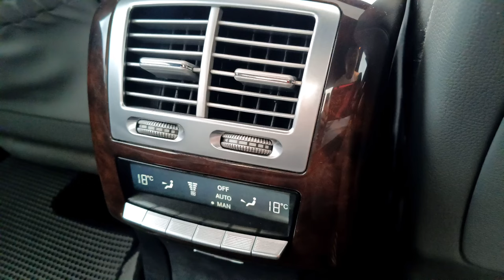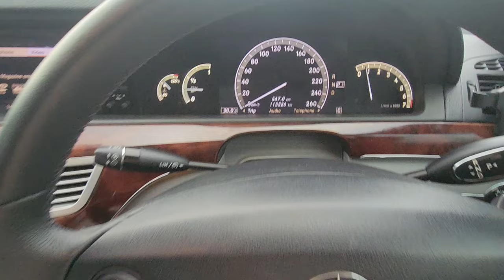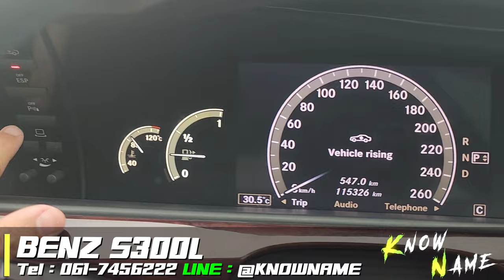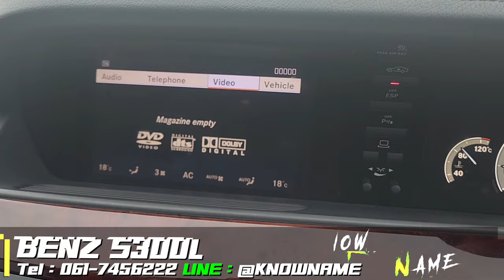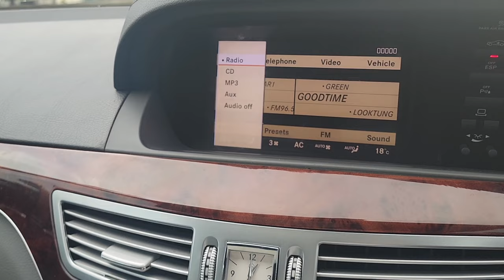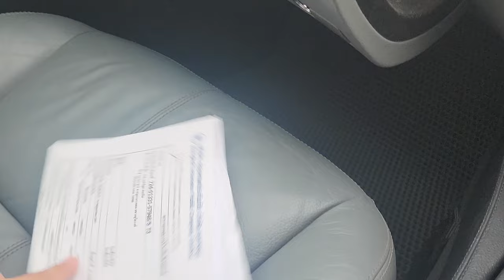รีวิว Benz S300L V6 W221 ปี2009 ตัวยาว มีNight View ออปชั่นครบ ราคาต้องสุดๆ ประตูดูดครบ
BENZ S300L 3.0 V6 W221 ปี2009
ไมล์ 160,000 กม

เครื่องยนต์เบนซิน 3000cc 219แรงม้า 6สูบ
Night View ใช้ได้
จอใหญ่
กล้องหลัง
เกียร์คอพวงมาลัย
ไฟหน้าAuto
ปัดน้ำฝนออโต้
โทรศัพท์ในรถ
โช็คถุงลมไฟฟ้าปกติ
ประตูดูดไฟฟ้า4บาน
หลังคาSunroof
เบาะไฟฟ้า 3 Mem
เบาะหลังไฟฟ้า ปรับเอน
AIRBAG ABS
ม่านประตูหลัง L+R
ฝาท้ายไฟฟ้า
ยางใหม่